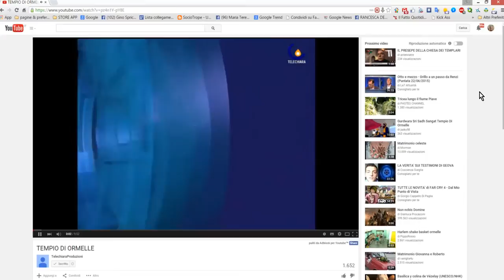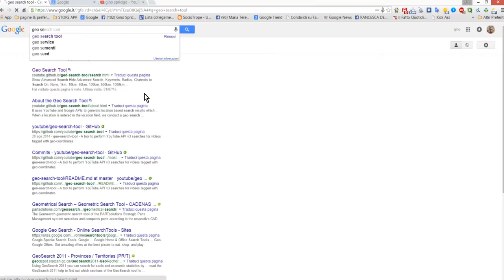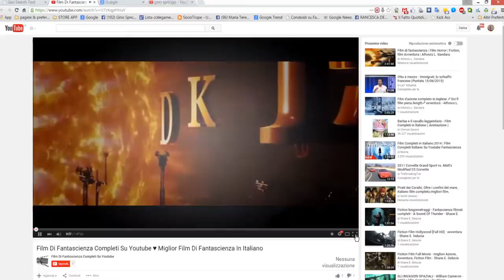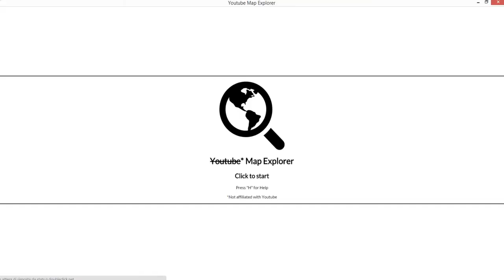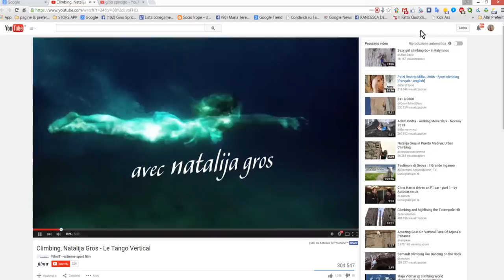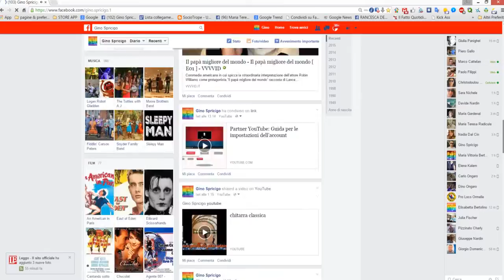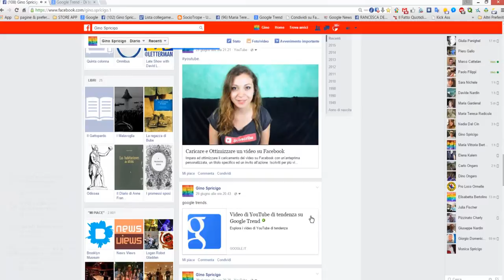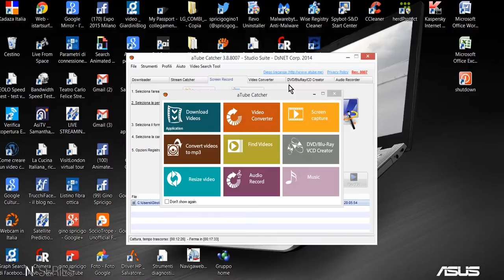Gino Spricigo -youtube near me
youtube near me